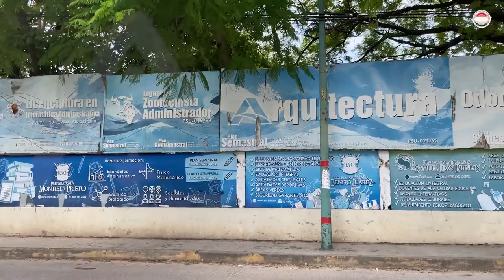Cumplirá 83 años despojado, sin terrero y sin negocio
En Chiapas vuelven lento el proceso para que la ley pueda aplicarse con justicia, denuncia el decano Emilio Salazar Narváez.